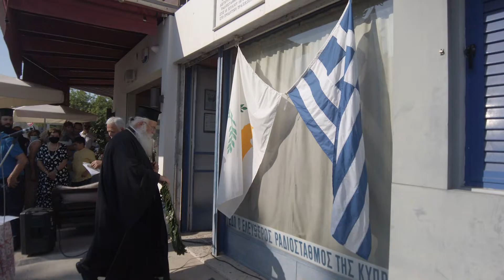Εκδήλωση Μνήμης και Τιμής στο Ελεύθερου Ραδιοσταθμού της Κύπρου.Βίντεο